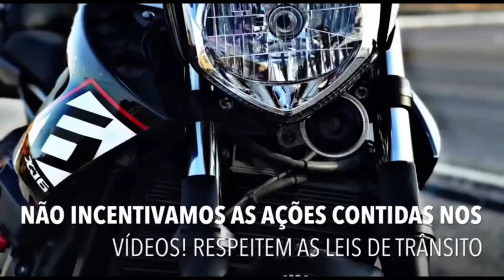AJUDANDO AO PRÓXIMO (EP.05)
0:00 INTRO DO CANAL

00:21 QUATRO DOIS 42

01:30 JAMES TWISTER 250

05:50 EDUARDO DA HORNET

08:13 INSCREVA-SE E DEIXE O SEU LIKE TMJ